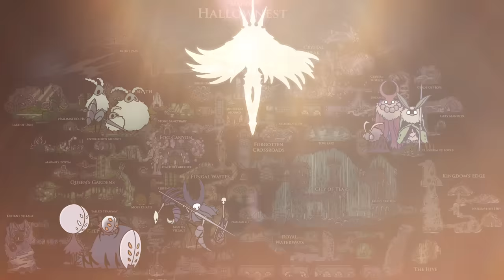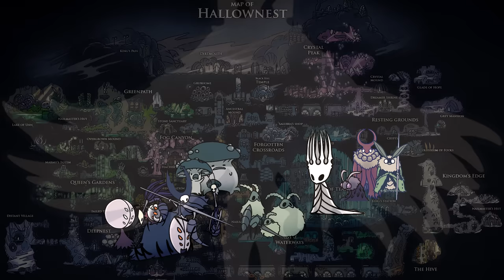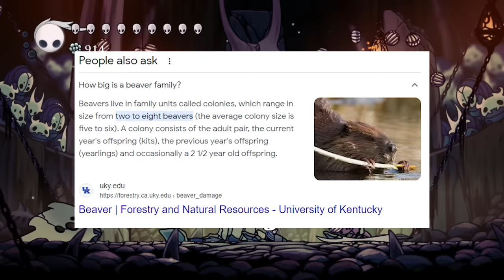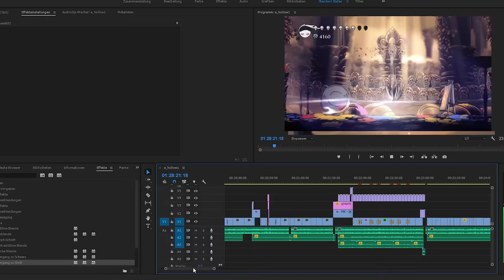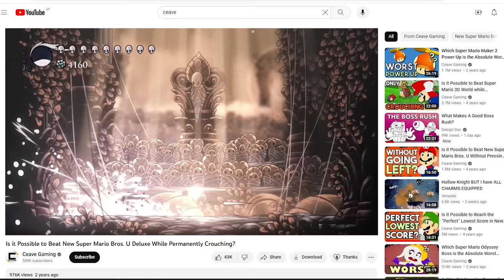Hollow Knight - 6 Years Later.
Hollow Knight is an incredibly competent game on pretty much all fronts. In my opinion, Hollow Knight is a masterpiece and we will discuss all the things that make it so great in detail in this Hollow Knight retrospective. However - the one thing that I find most fascinating about Hollow Knight is an aspect of the game that is seldom discussed.
The most fascinating aspect of Hollow Knight is that it exists in the first place - because to put it mildly - Hollow Knight’s existence should not be possible.
Hollow Knight was developed by only three people, in roughly three years.
Three people managed to produce a game that looks this beautiful, features a combat system with a skill ceiling this high, crafted a beautiful world this big, wrote lore that deep, and crafted gameplay this fluid.
Three people did a job that puts most teams of 60 people that work for half a decade on a game to shame.
How did three pull this off?

In this Hollow Knight retrospective, we are going to investigate this question. We are going to find out how it is possible that Hollow Knight even exists!

Timestamps

00:00:00 - Intro
00:02:47 - Core Systems
00:15:31 - Pacing & Geo
00:27:03 - The Cannibals of the City of Tears (Lore Discussion)
00:36:04 - Deepnest
00:46:00 - Bosses
01:06:35 - The Hollow Knight’s Burden (Story Discussion)
01:14:35 - The Colosseum of Fools (Economical Game Design)

Hollow Knight OST: “Truth, Beauty and Hatred”, “City of Tears”, “Kingdoms Edge”, “Nosk”, “Radiance”, “Broken Vessel”, “Mantis Lords”, “Grimm”, “Sealed Vessel”,
Duck Tales NES OST - “Title Theme”
The Legend of Zelda: Ocarina of Time OST - “Gerudo Valley”, “Song of Storms”
The Legend of Zelda OST - “Title Theme”
Paper Mario: Origami King OST - The Elastic Entertainer Enters

Additionally, the video uses licensed tracks from productioncrate.com

Special thanks to the Hollow Knight title generator over for generating a lot of titles over the last couple of weeks.